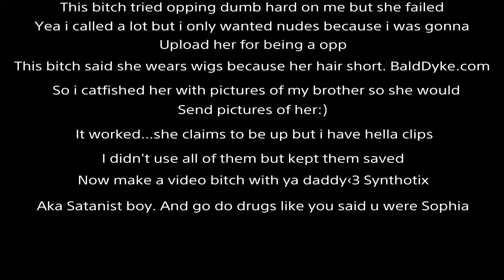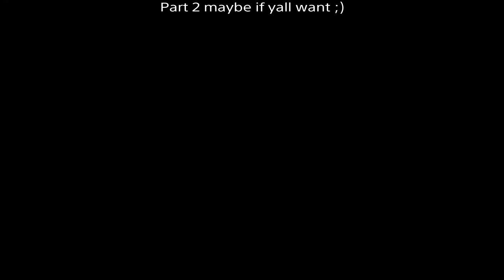RIP Sophia aka The BaldDyke aka Holywater 1 Awehx zUxoricide VXBE Thotty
~Thank you guys for 600 SUBS and for all the support guys I hope you guys enjoy my videos and stay active on my channel for more videos Coming up Love Y'all~❤️

SHOUT OUT TO MY DAD PLS GO SUB TO HIM

|| Music ||
idk

I do not claim to own the songs used in the video.

My friend's channels go sub to them